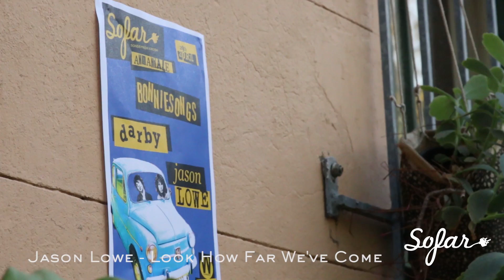Jason Lowe - Look How Far We've Come | Sofar Sydney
Jason Lowe performing "Look How Far We've Come" at Sofar Sydney on Aptil 29th, 2018

Filmed by: Naomi Baird-Willis
Matt Garland

Edited by: Naomi Baird-Willis

Audio by: Joe Sharratt